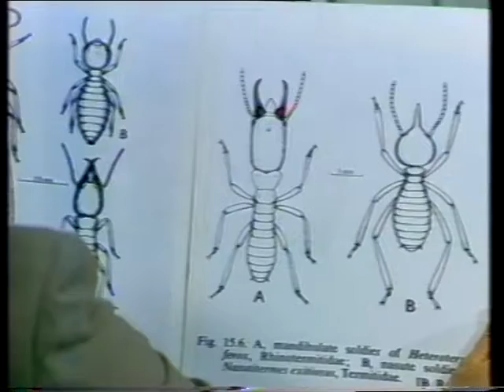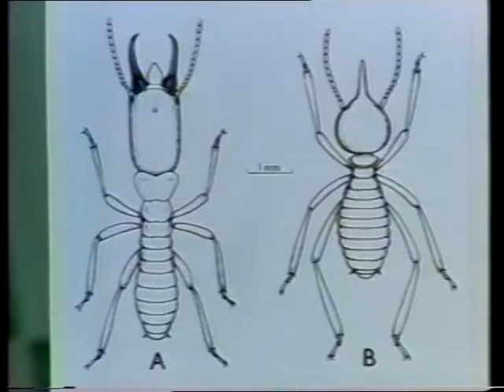Termites on The Mike Walsh Show 1978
Doug Howick interviewed by Mike Walsh on Channel 7 Sydney 1978